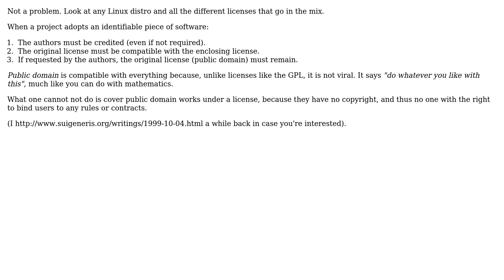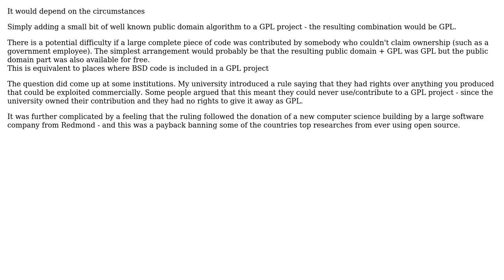Software Engineering: Public domain contributions to open source projects (2 Solutions!!)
Software Engineering: Public domain contributions to open source projects

With thanks & praise to God, and with thanks to the many people who have made this project possible! | Content (except music & images) licensed under CC BY-SA | Music | Images & others | With thanks to user Martin Beckett user Jeff user Apalala and the Stack Exchange Network Trademarks are property of their respective owners. You are responsible for your own actions.